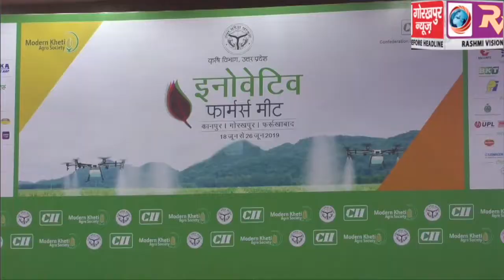मुख्यमंत्री ने कहा आजादी के बाद पहली बार 70 हजार करोड़ रुपये गन्ना किसानों का किया गया बकाया भुगतान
मुख्यमंत्री योगी आदित्यनाथ ने कहा आजादी के बाद पहली बार 70 हजार करोड़ रुपये गन्ना किसानों का किया गया बकाया भुगतान ,सभी किसानों को 6 हजार रुपये सालाना देने की व्यवस्था की ताकि किसी के सामने हाथ न फैलाने पड़े किसानों को, सपा-बसपा की सरकारों में किसानों को एक कुंतल गेहूं का बमुश्किल मिल पाता था 900 रुपये लेकिन आज हमारी सरकार एक कुंतल गेहूं का देती है 1860 रुपये